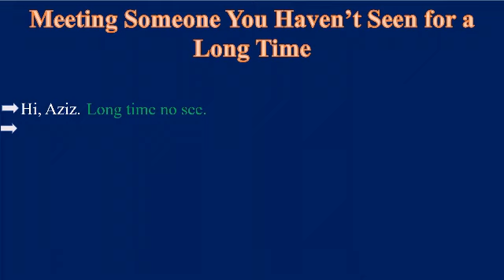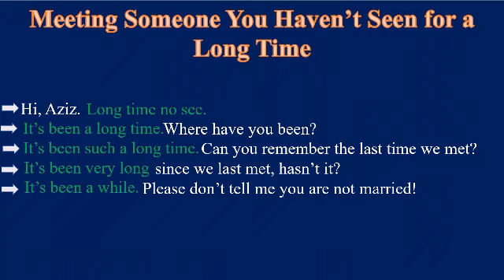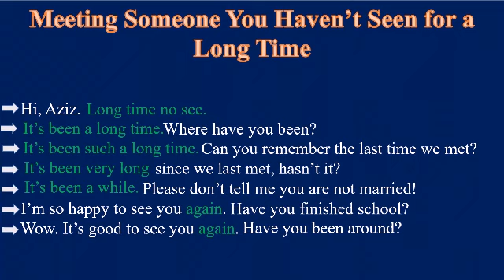Expressions Used For Someone You Have Not Seen for a Long Time(video 4)